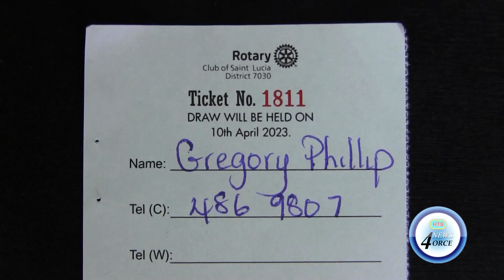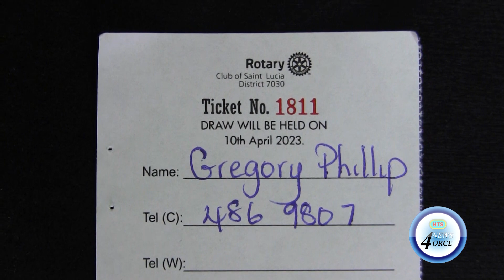ROTARY DRAW FOR FUND-RAISING RAFFLE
The Rotary Club held a draw for its fundraising raffle to help facilitate its charitable works.
The prize for the raffle was a Dell Laptop Computer.